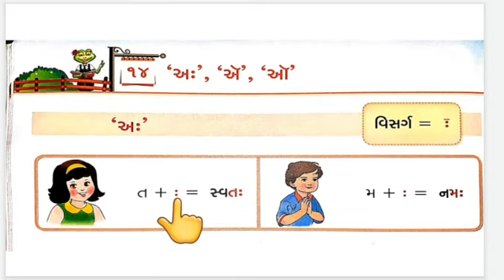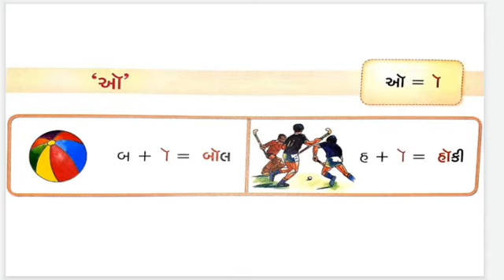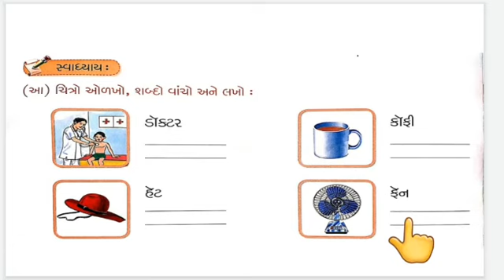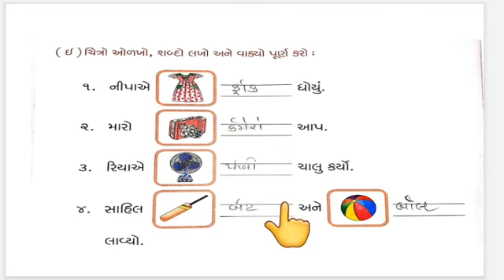STD :- 2 , SUBJECT:- Gujarati , UNIT :- 14 .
STD :- 2 , SUBJECT:- Gujarati , UNIT :- 14 , TOPIC:- 14 , TOPIC COVER: -  અઁ ની માત્રા વાળા શબ્દો..